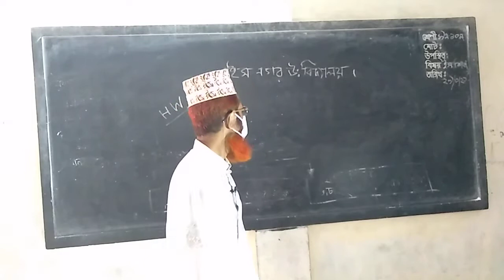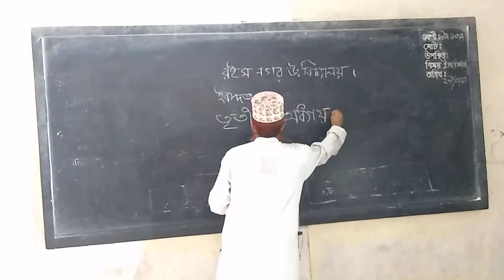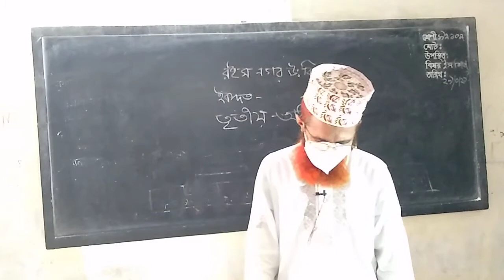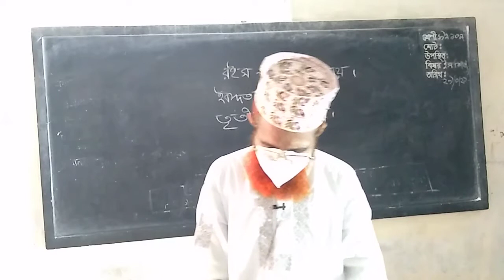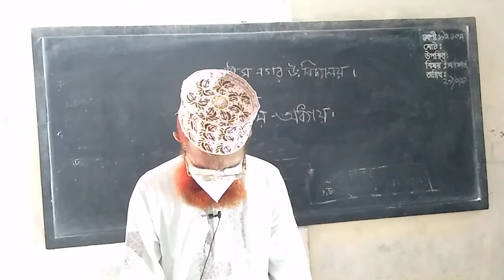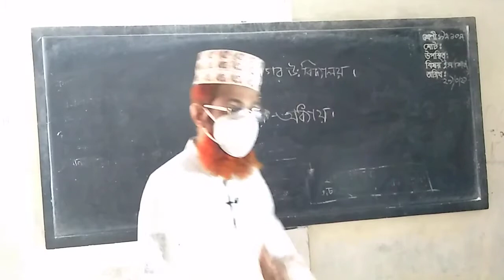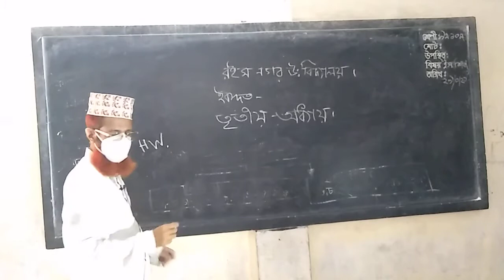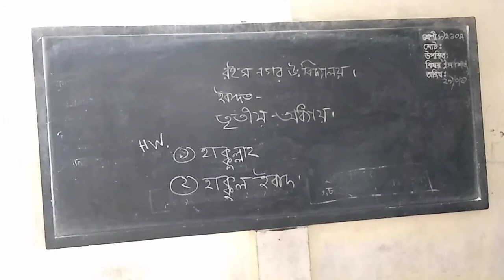class: (9/10) Islam studies 29-03-2021